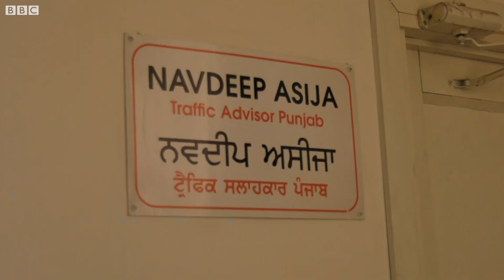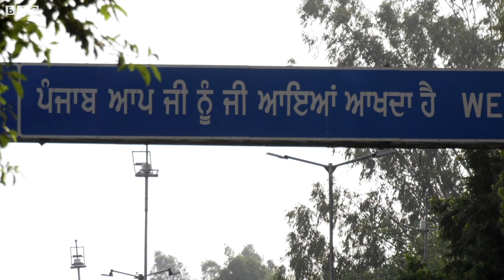ਟਰੈਫਿਕ ਨਿਯਮ ਤੋੜਨ 'ਤੇ ਹਜ਼ਾਰਾਂ ਦਾ ਜੁਰਮਾਨਾ, ਪੰਜਾਬੀ ਨੌਜਵਾਨਾਂ ਦੀ ਰਾਇ | BBC NEWS PUNJABI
ਪੰਜਾਬ ’ਚ ਨਹੀਂ ਲਾਗੂ ਹੋਏ ਨਵੇਂ ਟਰੈਫਿਕ ਨਿਯਮ। ਜਦਕਿ ਇਹ ਨਿਯਮ ਦੇਸ ਭਰ ’ਚ ਇੱਕ ਸਤੰਬਰ ਤੋਂ ਲਾਗੂ ਹੋ ਗਏ ਹਨ। ਸਰਕਾਰ ਨੇ ਸੋਧ ਕੀਤਾ ਮੋਟਰ ਵ੍ਹੀਕਲ ਐਕਟ 2019 ਲਾਗੂ ਕੀਤਾ ਹੈ। ਪਹਿਲਾਂ ਨਾਲੋਂ ਟਰੈਫਿਕ ਨਿਯਮਾਂ ਦੀ ਉਲੰਘਣਾ ਦੇ ਜੁਰਮਾਨੇ ’ਚ ਵਾਧਾ ਹੋਇਆ ਹੈ। ਪੰਜਾਬ ਦੇ ਟਰੈਫਿਕ ਐਡਵਾਇਜ਼ਰ ਮੁਤਾਬਕ ਜੁਰਮਾਨੇ ਦੀ ਰਕਮ ਲੋੜ ਨਾਲੋਂ ਵੱਧ ਹੈ। ਐਡਵਾਇਜ਼ਰ ਨਵਦੀਪ ਅਸੀਜਾ ਕਹਿੰਦੇ ਹਨ ਕਿ ਨਵੇਂ ਨਿਯਮ ਲਾਗੂ ਕਰਨ ਤੋਂ ਪਹਿਲਾਂ ਮੁੜ ਕੇ ਵਿਚਾਰ ਦੀ ਲੋੜ ਹੈ। ਨਵੇਂ ਨਿਯਮਾਂ ਤਹਿਤ ਜੁਰਮਾਨੇ ਦੀ ਰਕਮ ਬਾਰੇ ਨੌਜਵਾਨਾਂ ਨੇ ਵੀ ਰਾਇ ਰੱਖੀ।